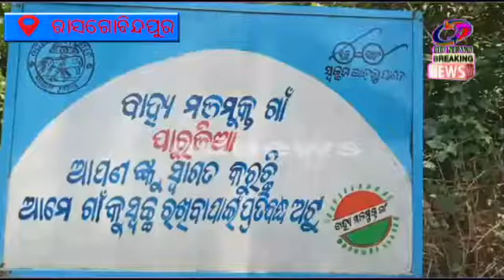ନିରାଶ୍ରୟ ବିଧବା ମହିଳା ଉପରେ ଅସାମାଜିକ ଯୁଵକ ଙ୍କ ଅତ୍ୟାଚାର ବିରୁଦ୍ଧରେ ନ୍ୟାୟ ପାଇଁ ଥାନା ର ଦ୍ଵାରସ୍ଥ ମହିଳା!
ରାସଗୋବିନ୍ଦପୁର--ନିରାଶ୍ରୟ ବିଧବା  ମହିଳା ଉପରେ ଅସାମାଜିକ ଯୁଵକ ଙ୍କ ଅତ୍ୟାଚାର ବିରୁଦ୍ଧରେ ନ୍ୟାୟ ପାଇଁ ଥାନା ର ଦ୍ଵାରସ୍ଥ ମହିଳା!